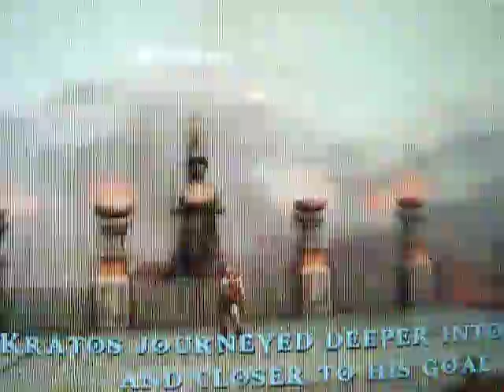Lets Play God Of War: Chains Of Olympys pt.16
YES WE BUST OUT OF HELL AND WE ARE ON TO FIGHTING CHARON...AGAIN!